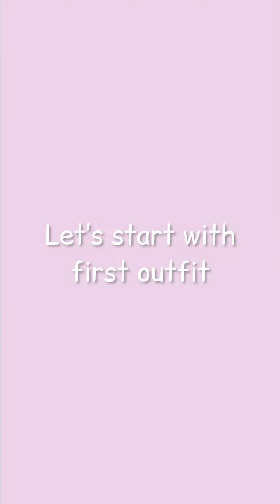Easy girls outfits to draw | Colouring with watercolour